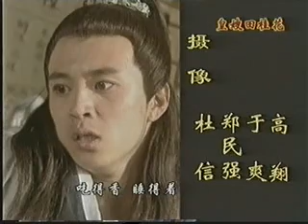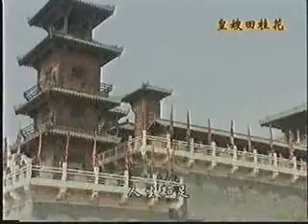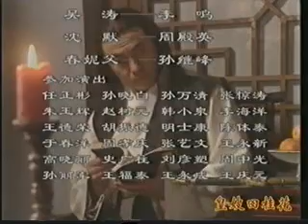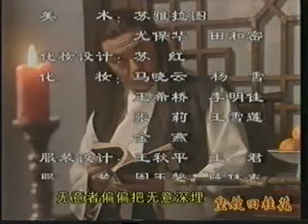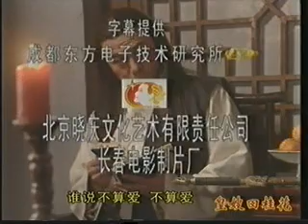Chinese Drama in Tibetan Language Part 15